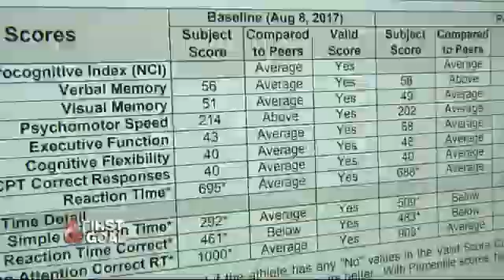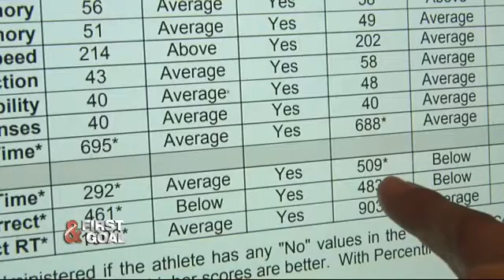Los Fresnos Trainers Evaluating Concussions Through New System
They also obtained specialized helmets to help identify injuries in the field.